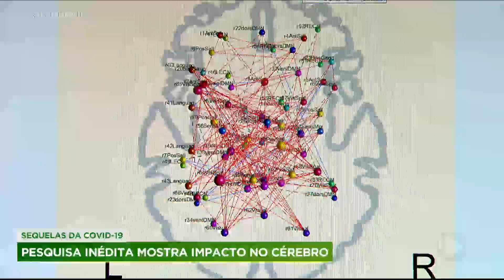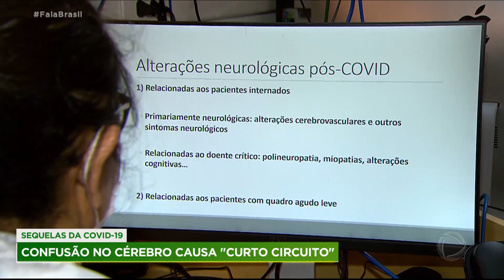Pesquisa inédita mostra sequelas da covid-19 no cérebro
Um estudo da Universidade Estadual de Campinas mostrou que a covid-19 pode afetar o funcionamento do cérebro meses depois do contágio. Segundo os pesquisadores, o coronavírus provoca uma espécie de curto-circuito em algumas áreas do cérebro.